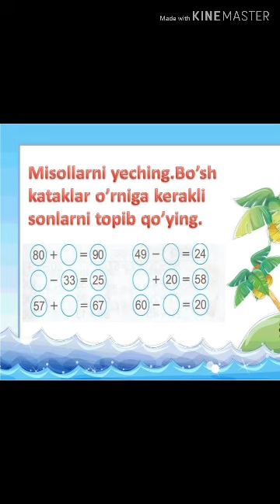Математика фанидан тугарак машгулоти.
Andijon viloyati
Paxtaobod tumani
28-umumiy o'rta ta'lim maktabi
Boshlang'ich sinf o'qituvchisi
Payziyeva Dilnozaxonning
Matematika fanidan to'garak mashg'uloti.